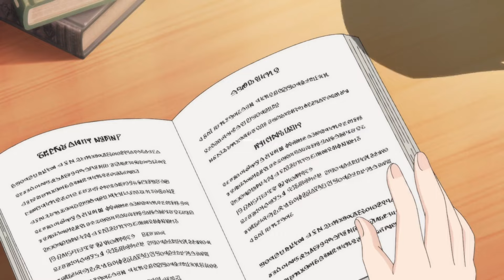Yumiella & Patrick date in Cafeteria 😍😍 || Villainess lvl 99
Anime - Akuyaku Reijou Level 99: Watashi wa Ura-Boss desu ga Maou dewa Arimasen ( Villainess Level 99: I May Be the Hidden Boss but I'm Not the Demon Lord )
ep-6